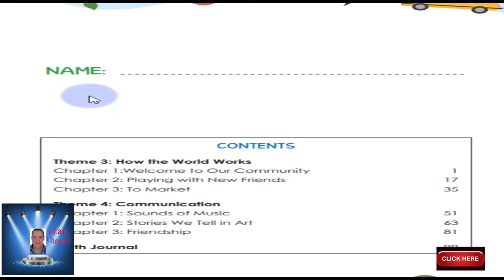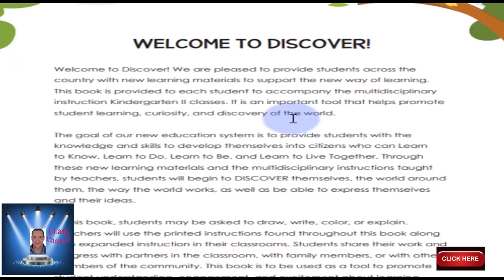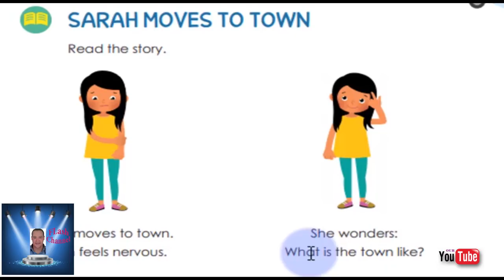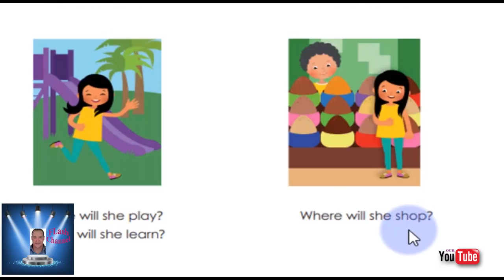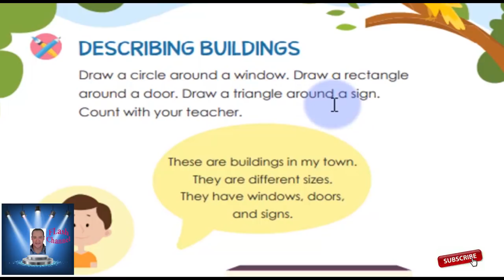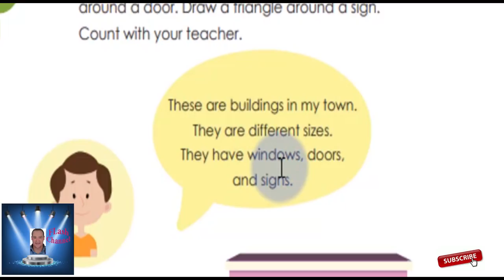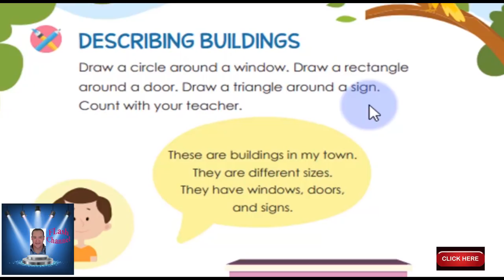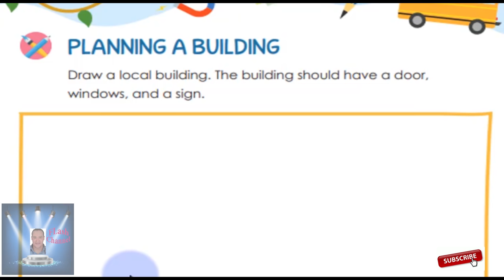KG 2 الترم الثانى ديسكفر لغات - الدرس الاول بطريقه سهله و رائع KG2 discover book KG 2 - part 1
KG 2 الترم الثانى ديسكفر  لغات - الدرس  الاول و الثانى  بطريقه سهله و رائع  KG2
 discover book KG 2 - part 1